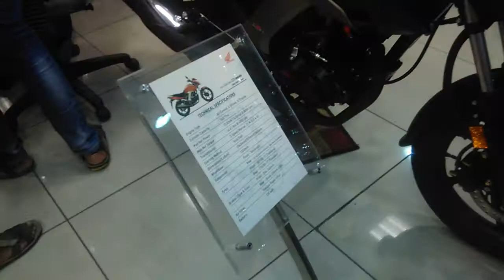Honda CB unicorn 160 in show room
Shot in manasarover honda, Velachery Chennai